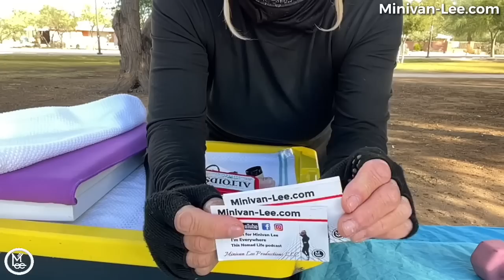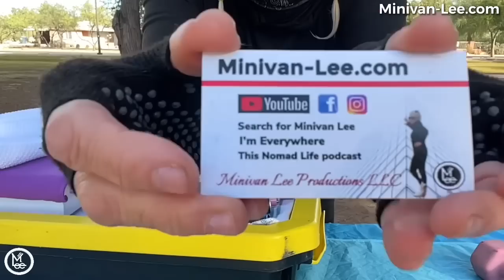What in the World is in my Bin